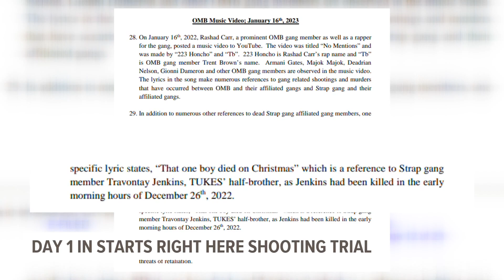Here's what happened on Day 1 of Starts Right Here shooting suspect's trial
Preston Walls, 19, is one of two students charged in the shooting at the Starts Right Here program on Jan. 23, which killed Gionni Dameron and Rashard Carr.